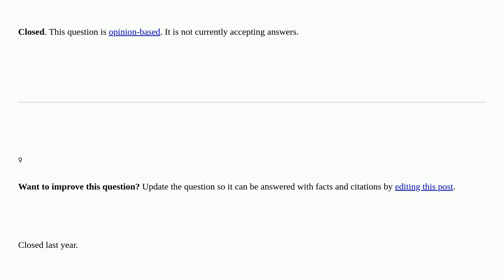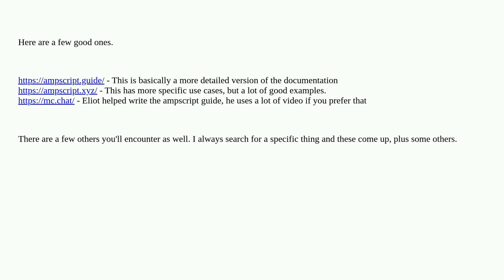Salesforce: SFMC Programming Language - AMPScript closed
SFMC Programming Language - AMPScript closed

A special thanks goes out to the awesome community

  ampscript marketing-cloud developer